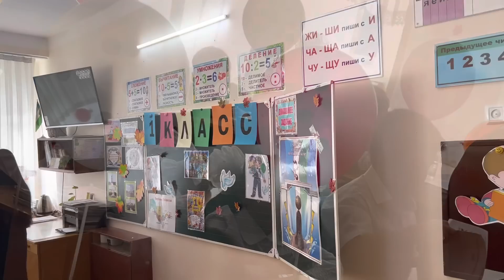Dildora Niyozova qizi Muslimahonni maktabga obchiqdi